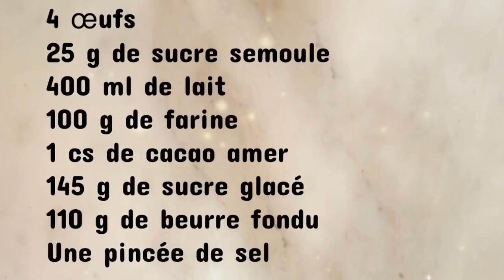Le gâteau magique 🧙‍♀️😋